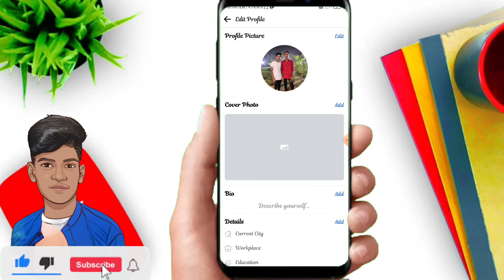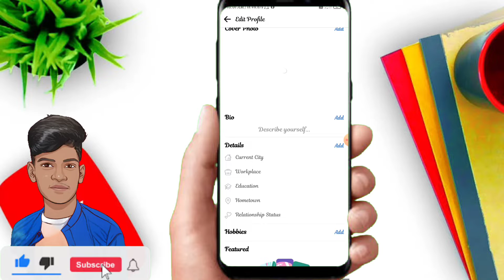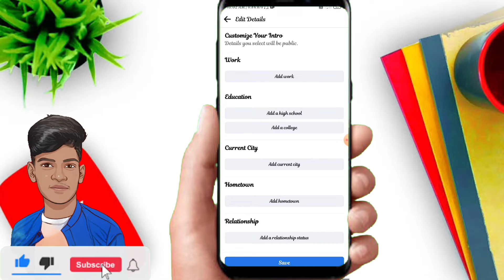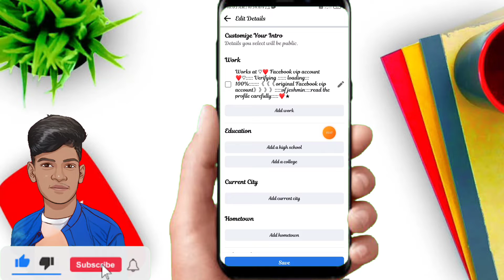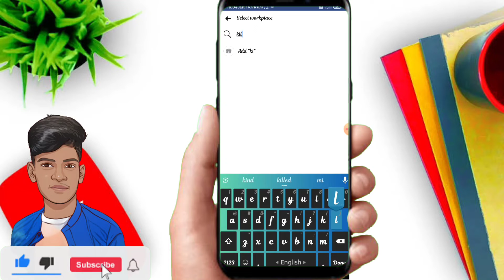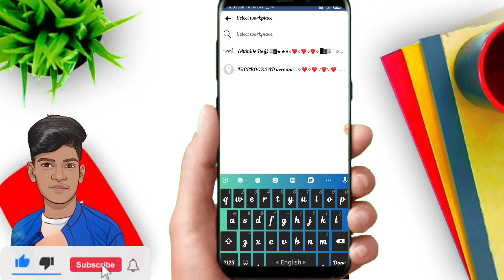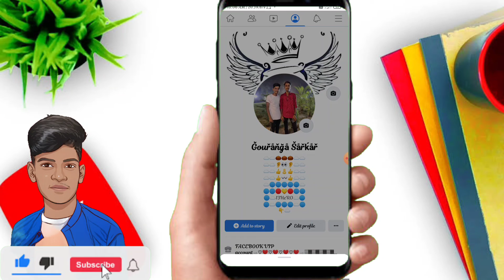Make Facebook Vip Account ! Vip Bio,Works, Feature Photos! Fb vip Id kaise banaye! vip একাউন্ট বানান